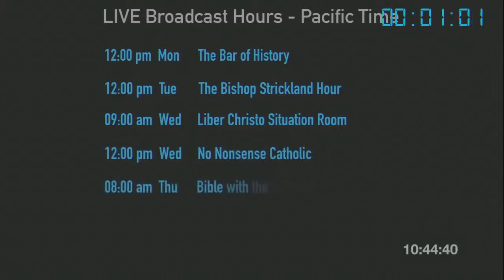12 Aug 2020 William Hemsworth on Freemasonry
1) Finding the Fallacy: Argument from Silence
Meet the Early Church Fathers: Tatian the Syrian
2, 3, 4) Interview